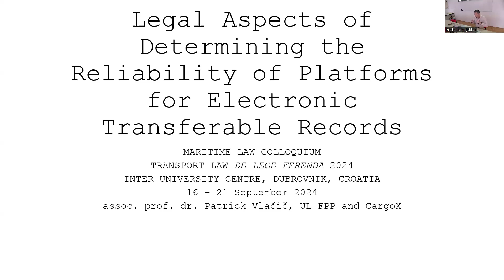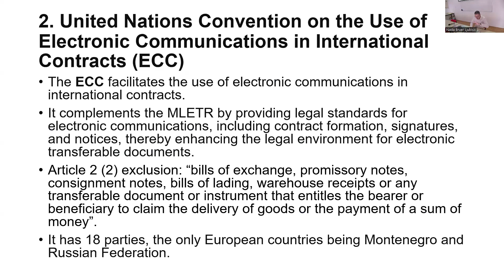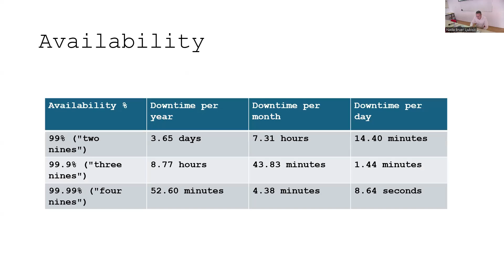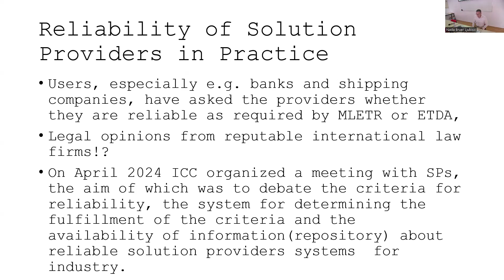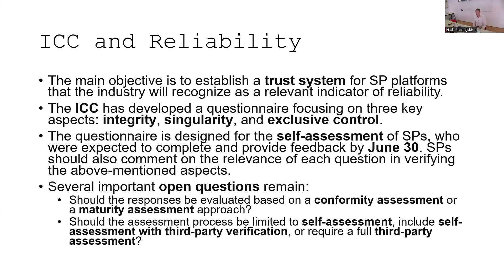IUC Dubrovnik - International Maritime and Transport Law Course 2024 - Patrick Vlačič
Patrick Vlačič: Legal Aspects of Determining the Reliability of Platforms for Electronic Transferable Records